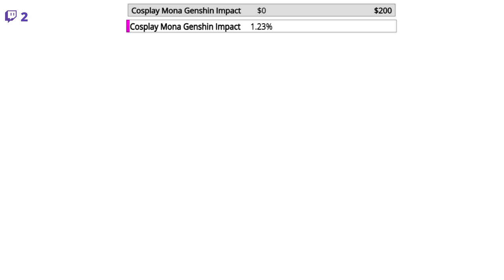Ningun bicho puede conmigo :v | Bioshock Remastered #14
Ya saben donde hago estos directitos no? 7u7

**Tuech**

**Tutú**